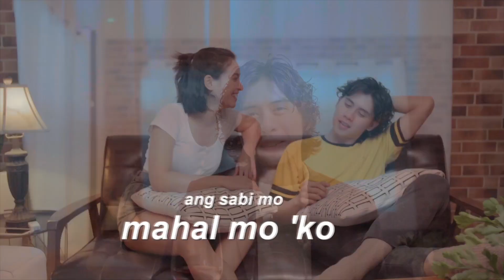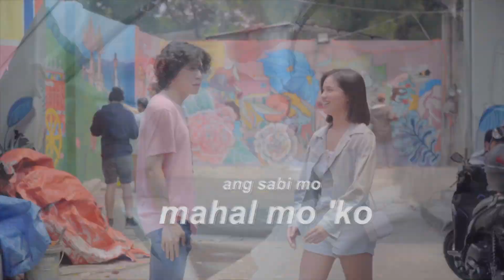Paruparo - Chandler Manzano (Official Lyric Visualizer)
The Official Lyric Visualizer of Paruparo by Chandler Manzano.

The blooper reel from the Official Music Video shoot of Paruparo by Chandler Manzano.

Serving us more melancholic emotions, Chandler Manzano returns with a Pop-R&B new single, "Paruparo." According to him, he wrote this song about someone he was seeing before. Filled with guitar riffs and smooth whistles, his new single is full of relatable overshares about having your heart built and broken by infidelity.

Composed by: Chandler Manzano
Lyrics by: Chandler Manzano and Julian Juangco
Published by: Viva Music Publishing, Inc.
Acoustic Guitars by: Chandler Manzano
Electric Guitars by: Emil de Dios and Chandler Manzano